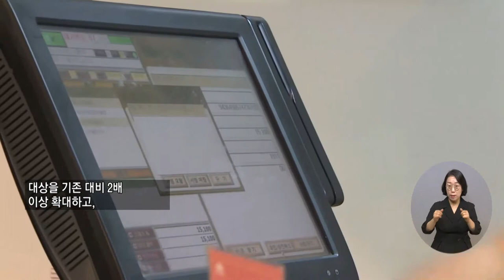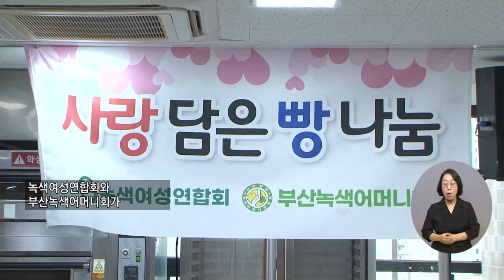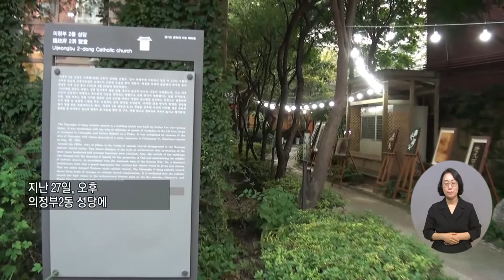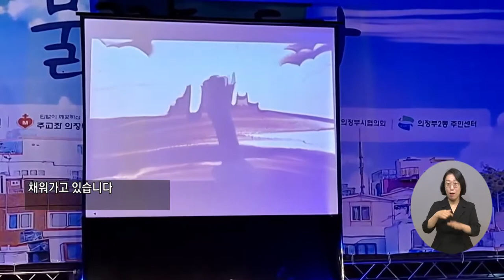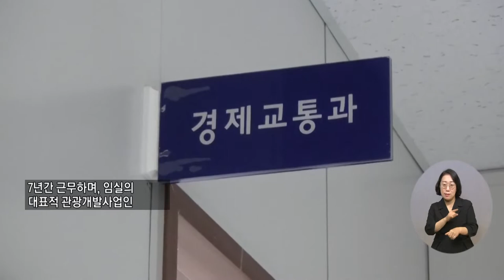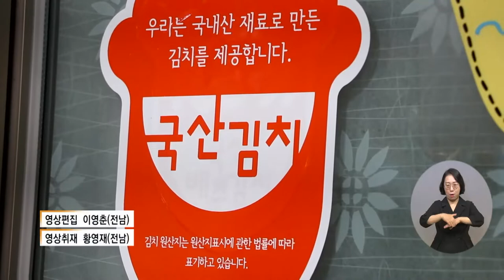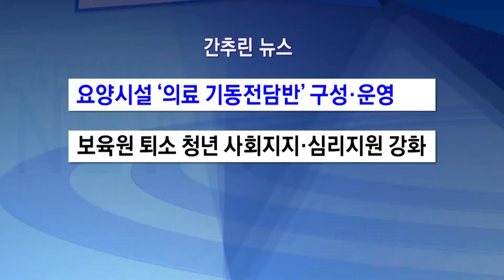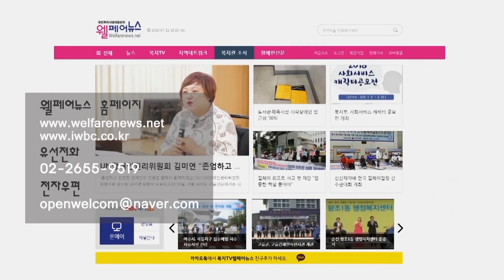복지TV뉴스 1620회 8월31일 (수) 전체영상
주요1) 복지부, ‘장애인 개인예산제 시범사업’ 추진_정두리 기자

주요2) 당·정“장애인고용장려금인상…장애인교통비지급신설”

단신1) 장애인단체, ‘장애인등편의법’ 관련 모의재판

주요3) 어린이에게 온정을 전하는 ‘사랑의 빵’ 나눔 행사

주요4) 의정부, 지역 문화 축제, '물꼬를 트다'_정운선 기자

단신2) 횡성군, 장애인볼링대회 열려_강원지사

단신3) 횡성군, 우천실버대학개강_강원지사

주요5) 임실군, 더 나은 행정서비스 제공…자기개발 지원_장유진 기자

주요6) 전북도, A FARM SHOW 박람회서 귀농귀촌인 유치_장유진 기자

주요7) 전남 관광지에 국산김치 공급 확대_이영춘 기자

주요8) 주보은 작가 ‘가방에 예술을 담다’_이소영 기자